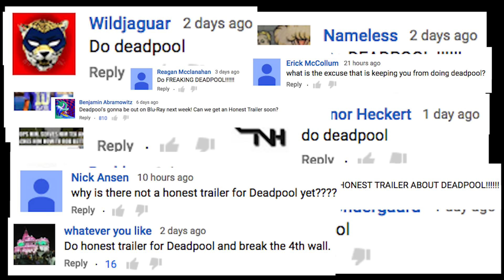Honest Trailers - Deadpool (Feat. Deadpool)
We got Tim Miller (director), Rob Liefeld (creator), and Stefan Kapici (Colossus) to react to this trailer LIVE in front of a studio audience.

Want to learn how we pulled off this Honest Trailer?

You asked for a Deadpool Honest Trailer, and BOY did we deliver. You're welcome in advance you ! Check out what happened when Marvel finally brought Wade Wilson to life in a way that didn't make everyone want to forget it ever happened!

Of course we owe a huge thank you to Ryan Reynolds for lending his Deadpool greatness to this trailer and to our ScreenJunkies fans for helping us campaign for this epic opportunity!

Written by Spencer Gilbert, Dan Murrell, Joe Starr & Andy Signore
Edited by Anthony Falleroni
Sound Recording - London Unit - Jack Webber

Honest Trailers - Scott Pilgrim vs. The World

Honest Trailers - Star Wars Ep III: Revenge of the Sith